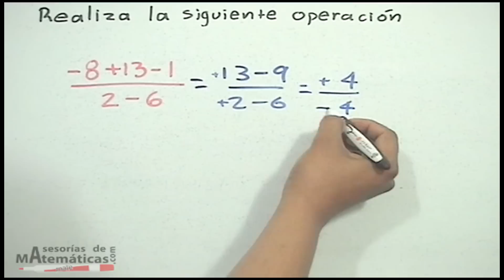División de operaciones de números│ejercicio 1